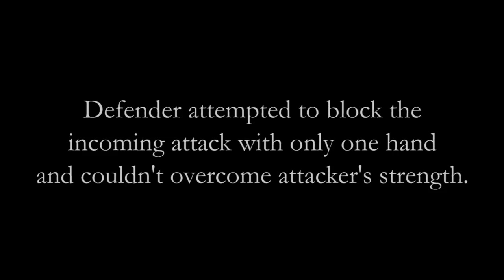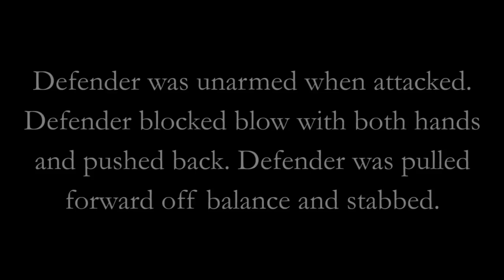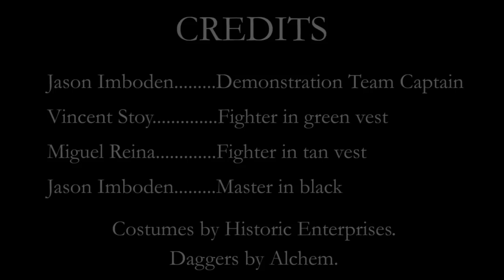Dagger Exhibition, Academy of Arms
Medieval dagger fighting from the Academy of Arms.  This is a dress rehearsal filmed during preparation for a public exhibition.  The combat techniques are from Kunst des Fechtens, a fighting art from medieval Germany.